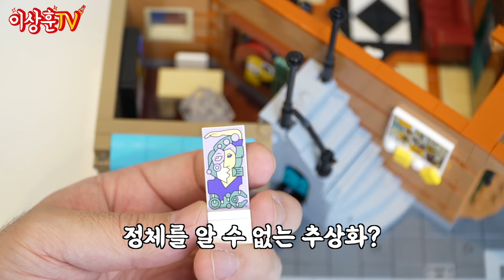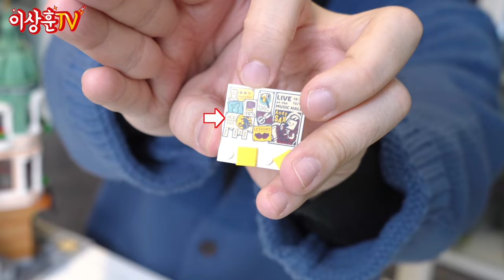꿀잼! 이스터 에그 대잔치! [LEGO] 모듈러 15주년 기념작, 10297 부티크 호텔!!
자타공인 레고 매니아 상후니인데~! 그중에서도 최애 라인업!!
레고 모듈러 시리즈의 15주년 기념작이 나왔습니다!
★10297 부티크 호텔★
부티난다 부티나 !

모듈러 시리즈다운 디테일과 미친 색감을 가진 부티크 시리즈에 더해!!
보유 중인 다른 모듈러 시리즈도 공개했으니까요~

영상 꼭! 끝까지 봐주시고!
최애 모듈러 시리즈도 댓글로 남겨주세요~^^